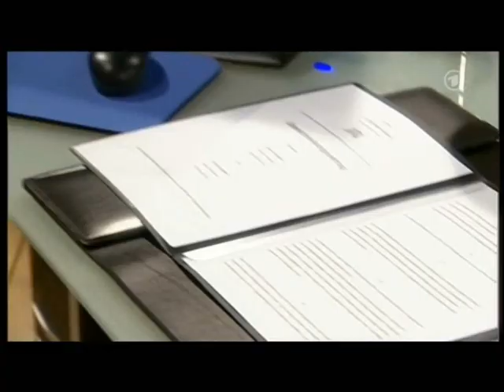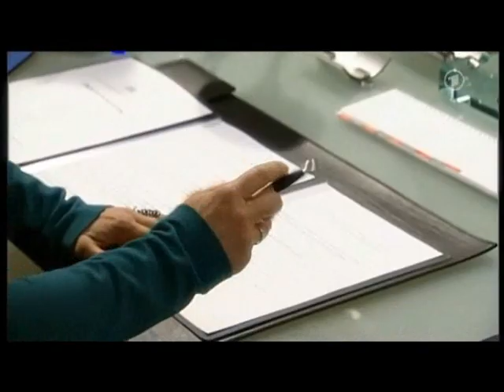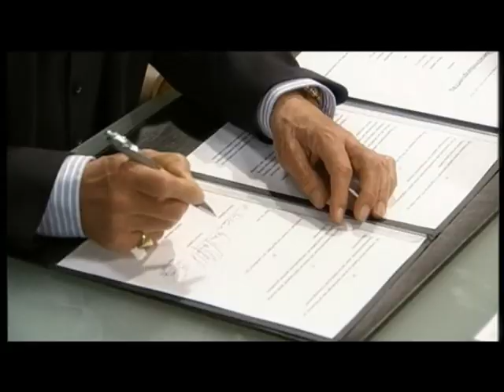Sturm der Liebe, Folge 1086 5/5